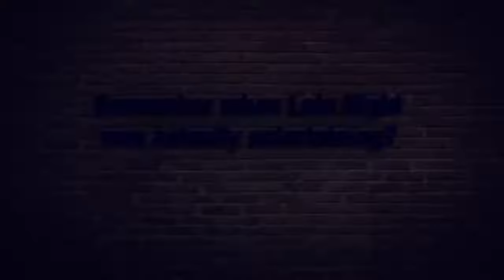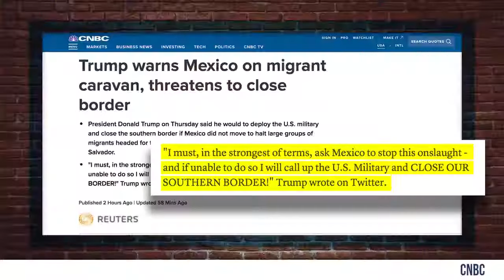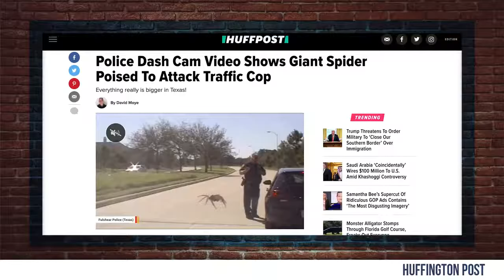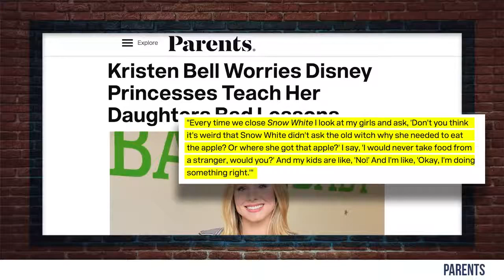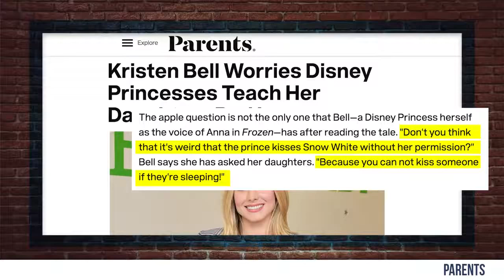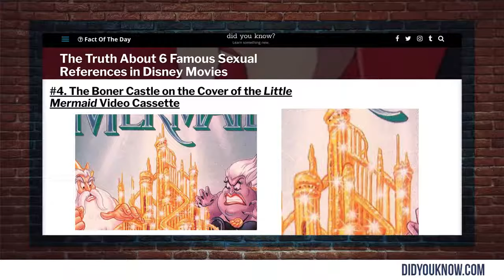copy of / #406 FEMINISTS HATE DISNEY PRINCESSES James O'Keefe, Dean Cain Louder With Crowder